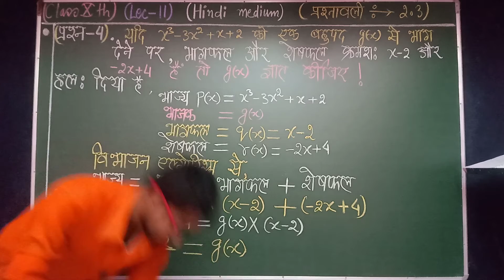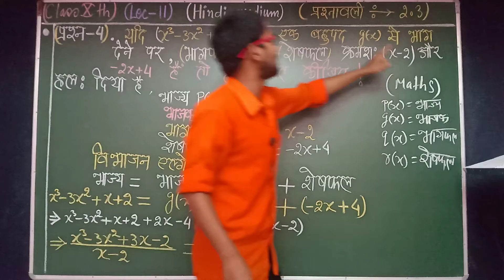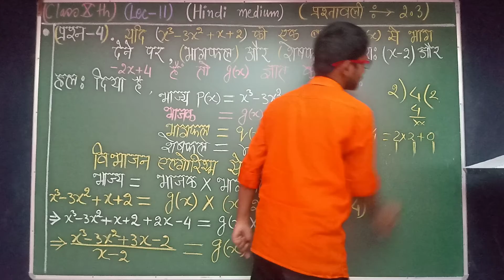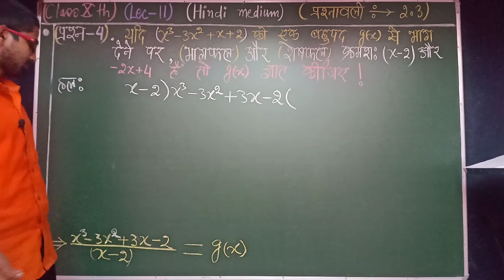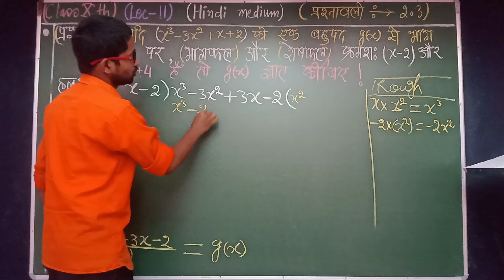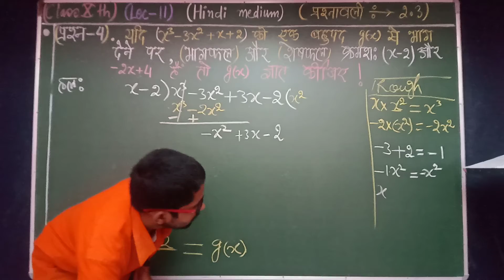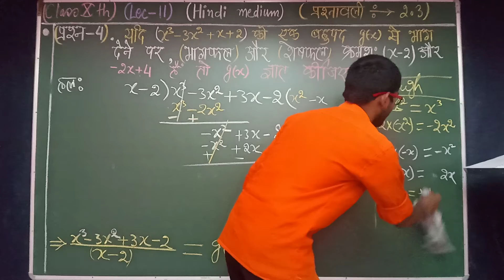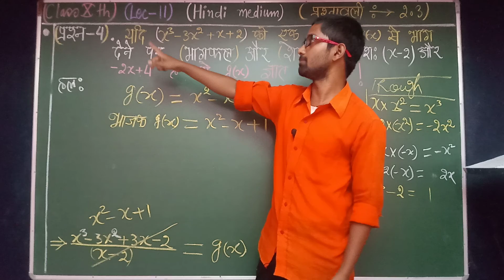class10th (maths) (lec11) (प्रश्नावली 2.3) (Hindi medium)sachinchandra#(9693967379)